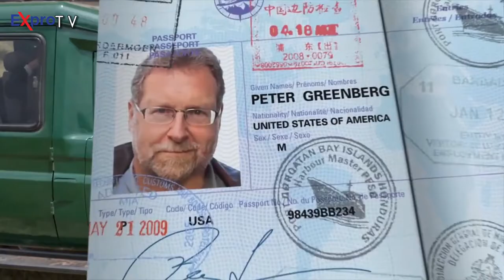MOVIE YA MAMA SAMIA YAONESHA UBUNIFU